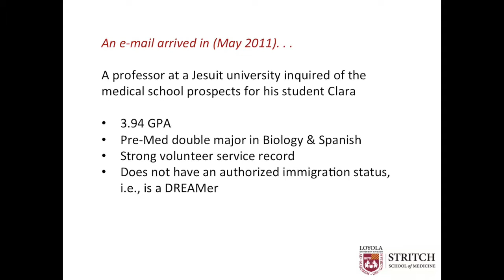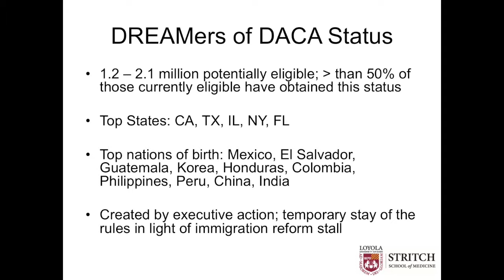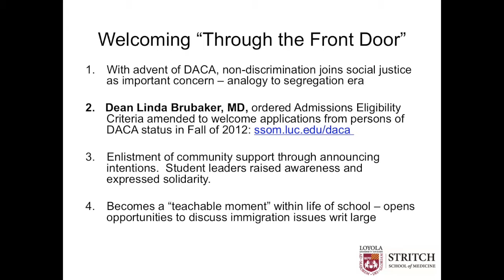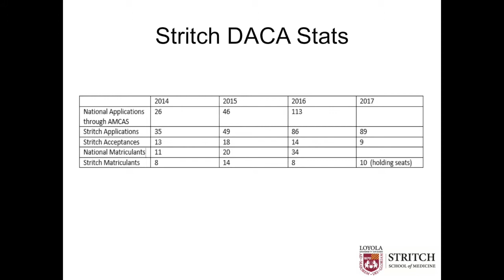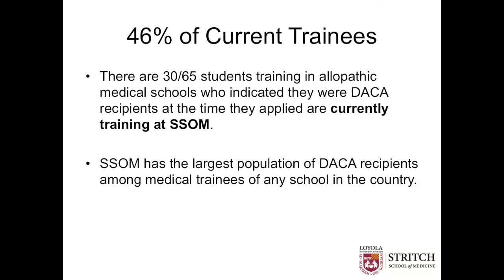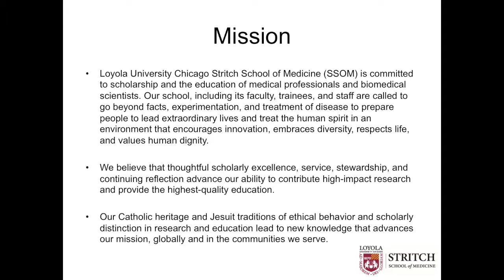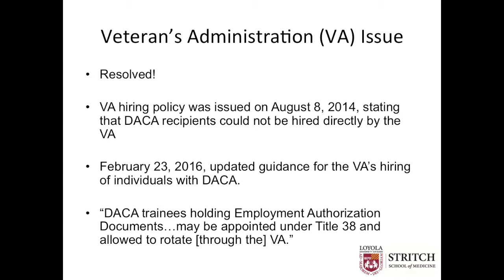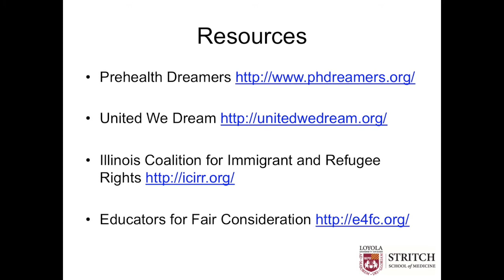Undocumented Students in Medical Education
Sunny Nakae, MSW, PHD
Assistant Dean for Admissions, Recruitment and Student Life
Loyola University Chicago Stritch School of Medicine